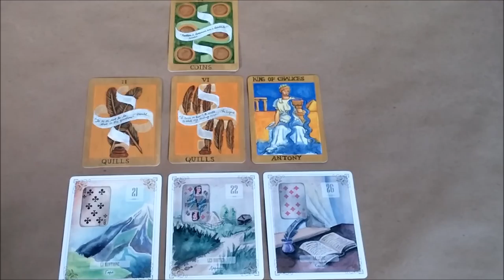WEEKEND TAROT THROW - THE QUESTION IS MORE IMPORTANT THAN THE ANSWER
PLEASE READ - FOR THOSE OF YOU DOING BUSINESS OUT IN PUBLIC, WATCH FOR INSULTS AND JABS THAT COME OUT OF LEFT FIELD...   FOR RELATIONSHIPS-  this energy is not settled nor are people's emotions.  this has a potential for people to come out of left field towards you and tell you they've loved you for 10 years and hear wedding bells instantly.   People may want to go in the opposite and give in or out altum. that will not go well so avoid that if possible.. intense over indulgences,.. you are all adults but i put this out here so you are aware ...  HAVE A WONDERFUL WEEKKEND

THANK YOU AND HAVE A DELICIOUS DAY